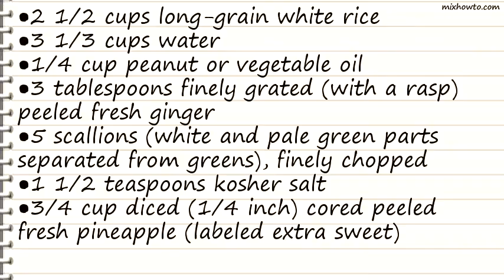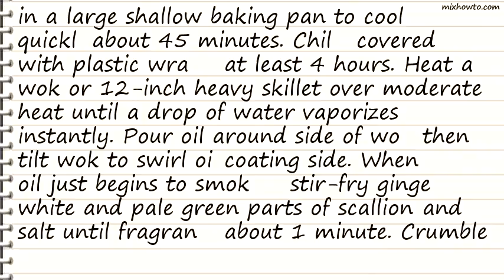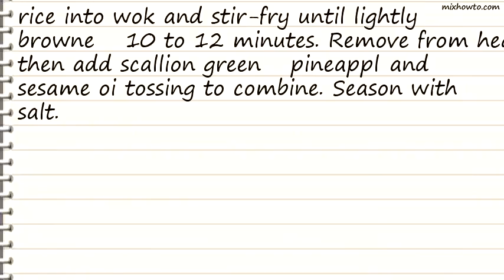Recipe Ginger Pineapple Fried Rice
INGREDIENTS:
●2 1/2 cups long-grain white rice
●3 1/3 cups water
●1/4 cup peanut or vegetable oil
●3 tablespoons finely grated (with a rasp) peeled fresh ginger
●5 scallions (white and pale green parts separated from greens), finely chopped
●3/4 cup diced (1/4 inch) cored peeled fresh pineapple (labeled extra sweet)
●1 teaspoon Asian sesame oil